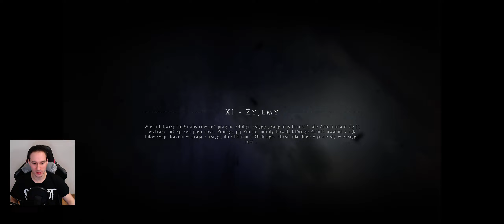Bądź moim taranem - A Plague Tale: Innocence #12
Sorki za lekko rozjechany dźwięk, ale jak wrzucam to do Vegasa jest jeszcze gorzej, a nie mam mocy nagrywać tego czwarty raz więc wychodzi w wersji surowej :/

Seria zagrajmy w A Plague Tale: Innocence [PL]. Jeżeli odcinek się spodobał to daj łapkę w górę!

Jestem Tomek i prowadzę serie let's play po polsku. Zawsze lubiłem sporo gadać i grać w gry więc pomyślałem, że może uda się to połączyć ;)
Jeżeli masz jakieś uwagi to koniecznie napisz je w komentarzu!